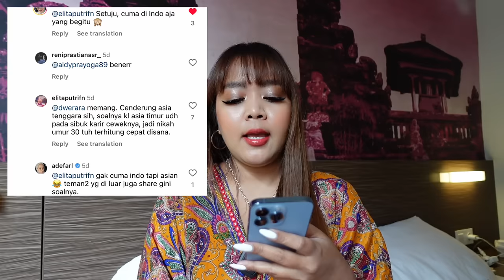Buat Wanita Yg Lagi Menunggu Jodoh, Video ini Untuk Kamu Tonton Sampai Habis.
International Certified.